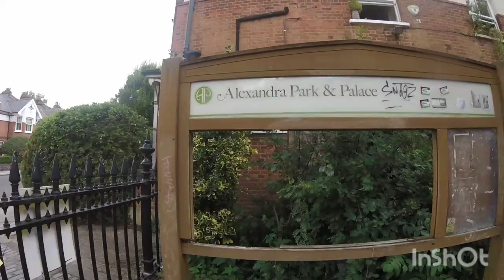Walking around Alexandra Palace /Pinay-African Family UK 🇬🇧